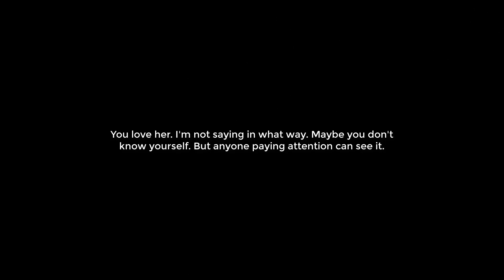Eva & Vilde (Evilde) - You think you've got everybody fooled, don't you?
Eva: lol there's rumours that Magnus loves you more than you love him, Vilde.
Vilde: What? Jealous people will always try to ruin you.

Can you believe that it was both confirmed in a single text that Vilde is a lesbian and that Eva is her jealous girlfriend!? And what about today's picture on Eva's IG!? it's happening, EVILDE RISE! I'M GOING TO DIE OF A HEART ATTACK...

COME JOIN THE EVILDE ARMY ♥